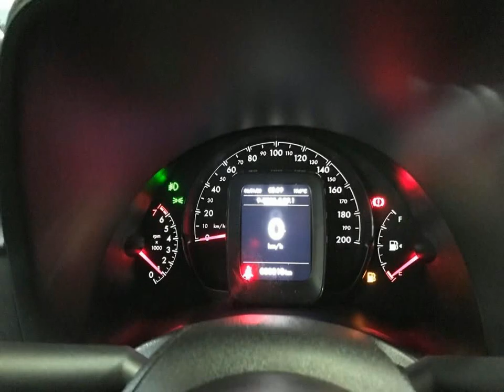FIAT STRADA - 2021 - São Paulo/SP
Venha conferir.

Dados do Veículo
Veículo: FIAT / STRADA 1.3 FIREFLY FREEDOM CD
Ano: 2021/2021
Combustível: FLEX
Portas: 4 PORTAS
Câmbio: Manual
Cor: PRETA
KM: 0

✅ Air Bag
✅ Alarme
✅ Ar Condicionado
✅ Ar Quente
✅ Computador de Bordo
✅ Direção Hidráulica
✅ Freio ABS
✅ Rádio
✅ Retrovisores Elétricos
✅ Travas Elétricas
✅ Vidros Elétricos
✅ Volante com Regulagem de Altura
✅ Trio Elétrico
✅ Farol de Neblina
✅ Entrada USB
✅ Bluetooth
✅ Porta Copos
✅ Trava Elétrica Central
✅ Direção Elétrica
✅ Para-Choques na Cor do Veículo
✅ Sistema ISOFIX
✅ Som Original